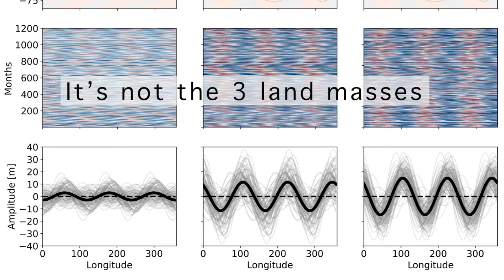Zonal Wave 3 Pattern in the Southern Hemisphere generated by tropical convection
As found by Goyal et al (2021, link below), tropical convection is essential to explain some of the most prominent features in the circulation of the southern hemisphere.
This animation contains real research data, and shows how tropical convection excites atmospheric (Rossby) waves. These waves are then trapped inside the wind structure in the southern hemisphere (purple surface) and propagate in a zig-zag fashion around the globe. This is very similar to the workings of optical cables which trap laser light and guide it efficiently from one place to the other.

The paper: Goyal et al (2021), "Zonal Wave 3 Pattern in the Southern Hemisphere generated by tropical convection", Nature Geoscience, DOI: 10.1038/s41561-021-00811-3,